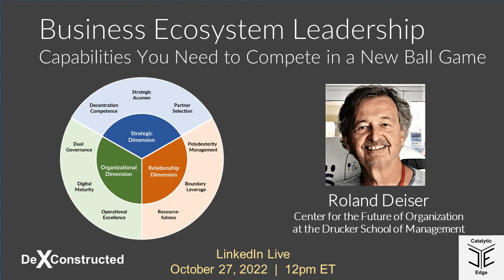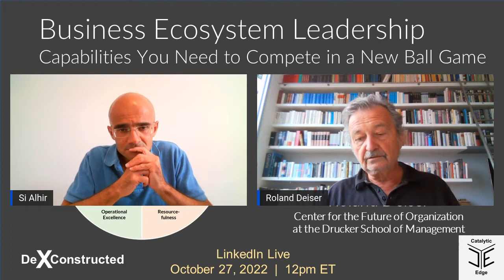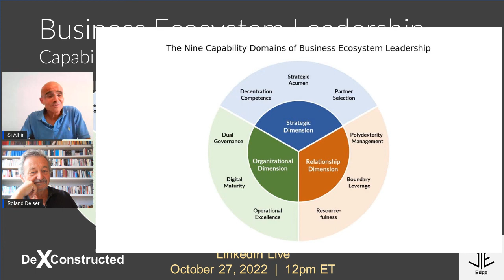De-X-Constructed: Business Ecosystem Leadership with Roland Deiser